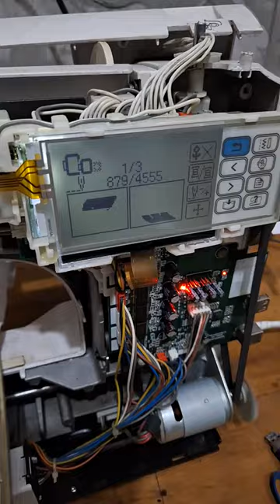Service perbaikan mesin bordir CNY dari bengkulu 04 - KIAN PERKASA SCMB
Keluhan mesin tidak peka usb , jahitan tidak lancar , mesin sudah di otopsi pemilik.